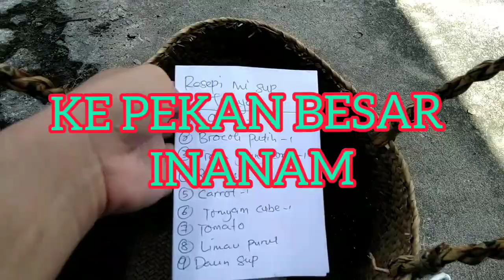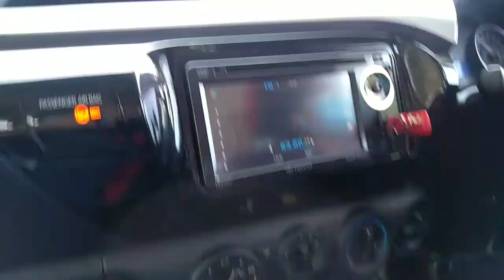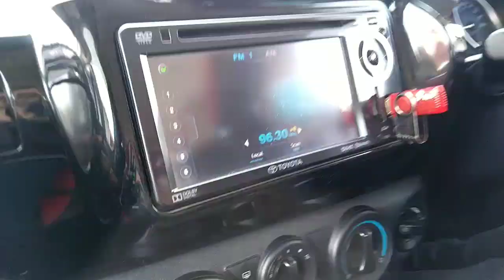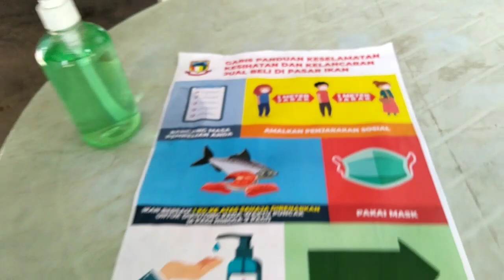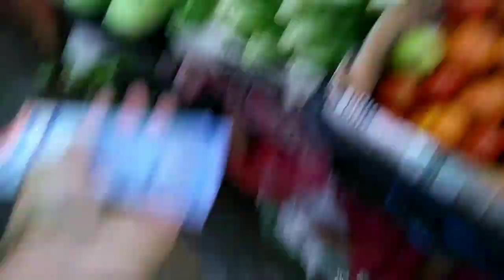BELI RESEPI UNTUK TOMYAM SUP IKAN|PEKAN PASAR INANAM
seperti biasa sis chef akn masak sup ikan pada hari sabtu yeah..